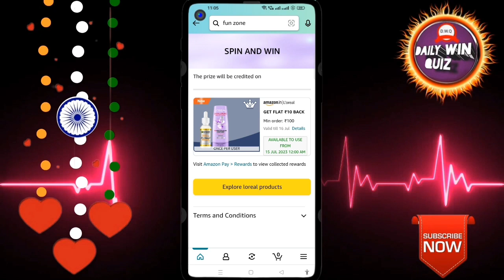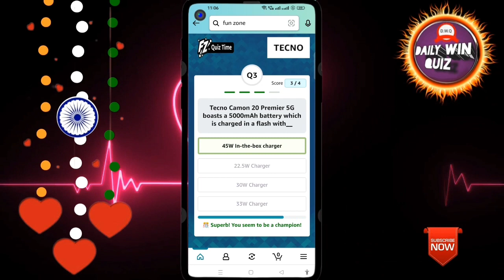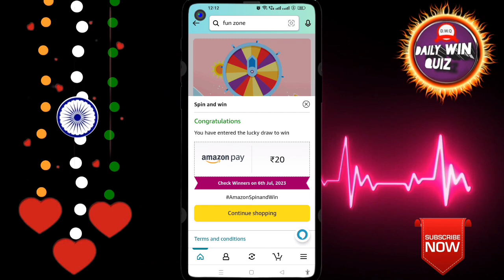Amazon Funzone Coins Quiz Answers Today I Amazon Quiz Today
Amazon Quiz Answers Today. 05 July 2023 Amazon New Quiz । Amazon Quiz Today | Amazon Guess And Win Quiz Answers |

Amazon
quizanswerstips
pathania brothers
dailywinquiz